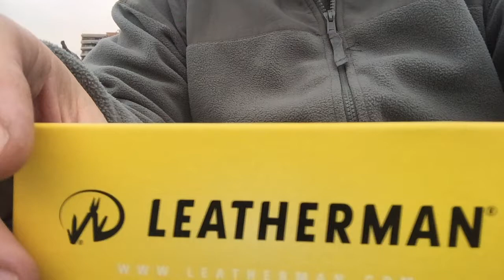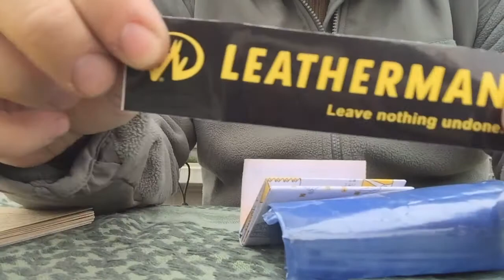Leatherman juice XE6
Una excelente multiherramienta para ser ocupada en tu kit EDC. el material es de alta calidad y con su kit de herramientas, nos podria ayudar a salir de muchos apuros.
Aunque no es económico. Su valor ronda los 90 mil pesos (Modena de Chile) su calidad, terminaciones y versartilidad hacen que valga la pena lo gastado por ella, ya se ve que es una multiherramienta para toda la vida.